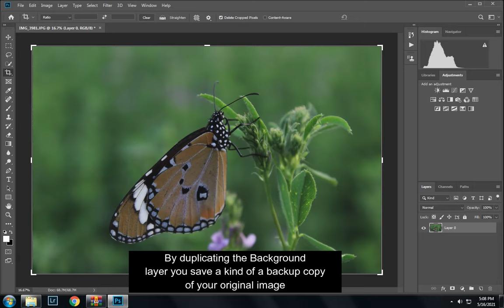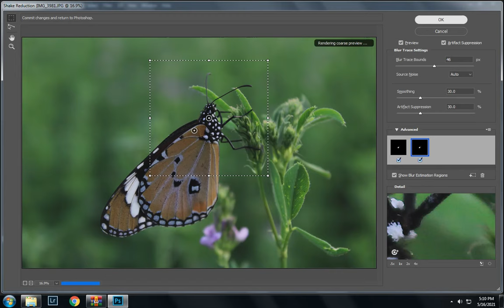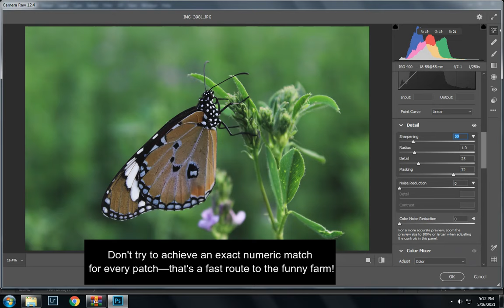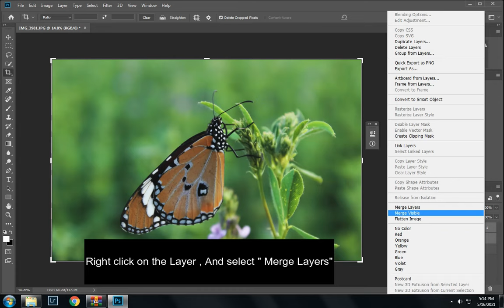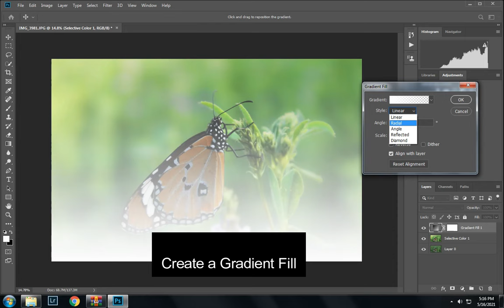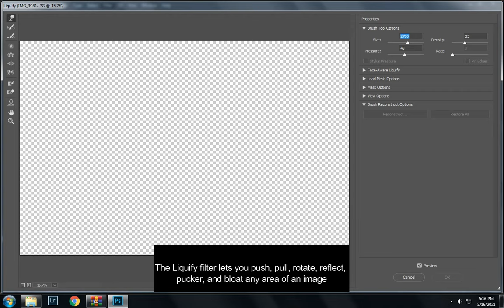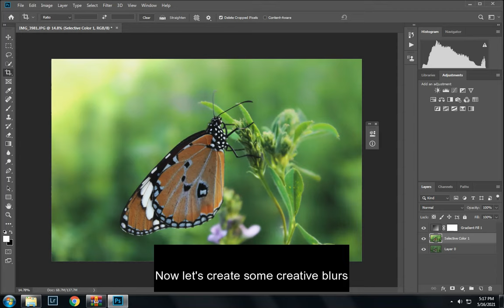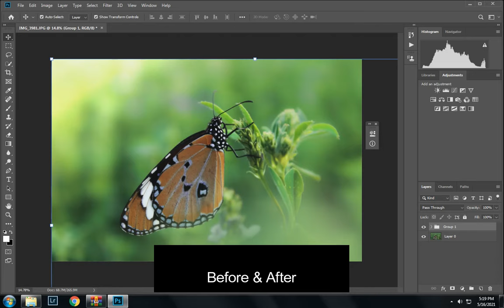Edit Macro Photos in Photoshop | Soft Color tones & Fix Camera Shake | Macro & Insect Photography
Edit Macro Photos in Photoshop like a pro ! Fix Camera Shake & Create Vibrant , Soft Dreamy background .  Nature and Macro Photography tips and tricks . Adobe Photoshop CC Tutorial for beginners .

In this Photoshop tutorial you will learn to work creative with soft , dreamy colors and to use the graduated filter to create a dynamic vignette.
We will fix Camera Shake problem to the best which is faced very commonly by Photographers . We will also create Creative blurry spots to enhance your Macro and Insect Photography

Learn how to use all the power and visual possibilities of Lightroom for macro & flower photography. Remove all the boring stuff and enhance all the WOW to bring out the best in your photography.

// Music Info